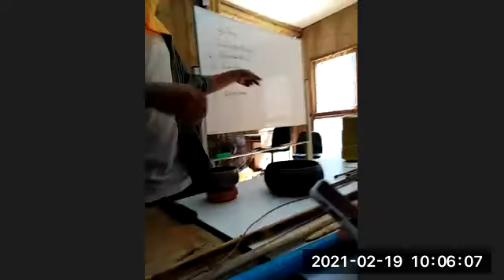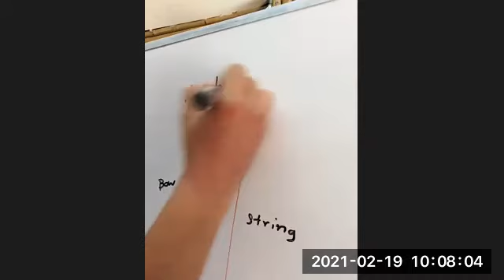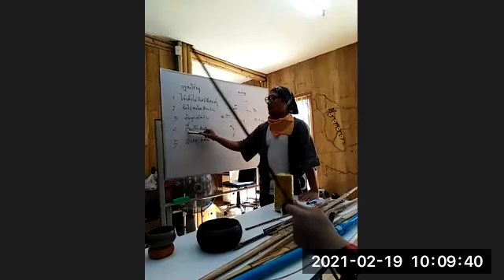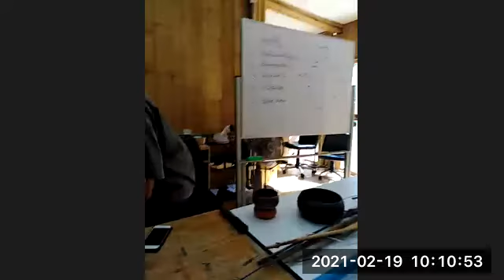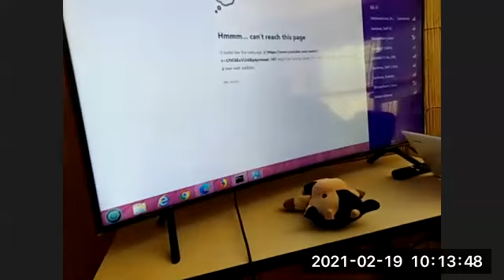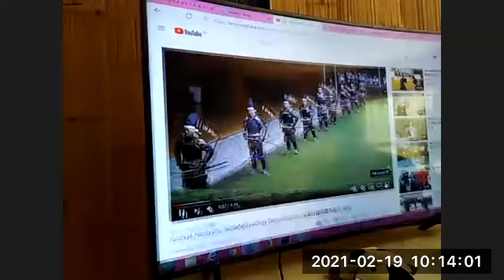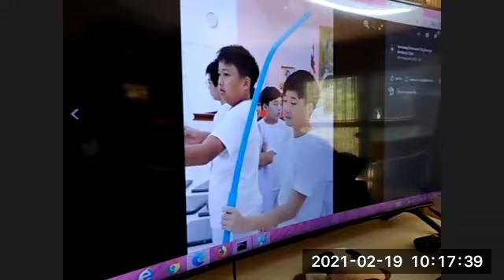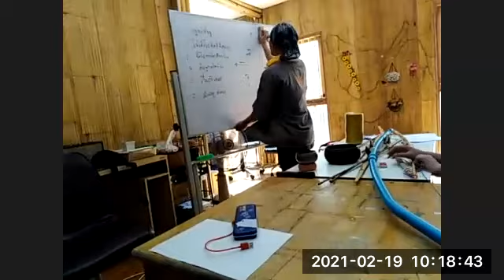สุข+ศึกษา ธนูคิวโด (ภาพรวม) 19-02-2021